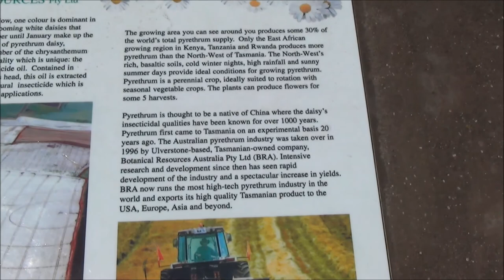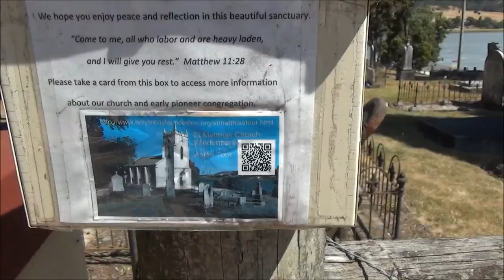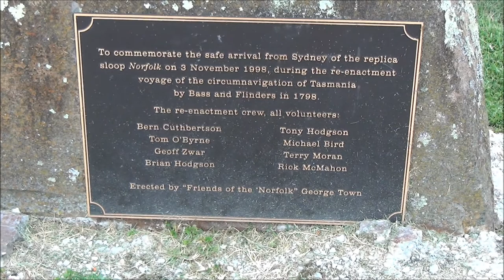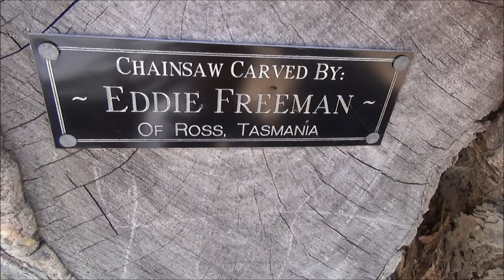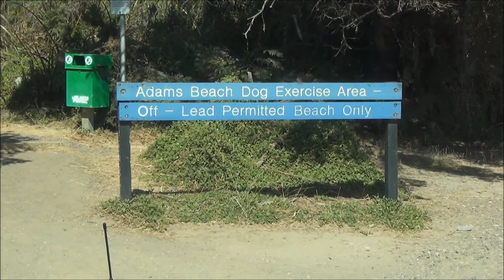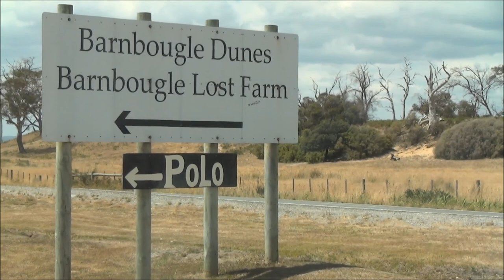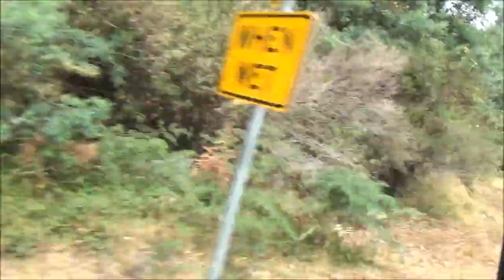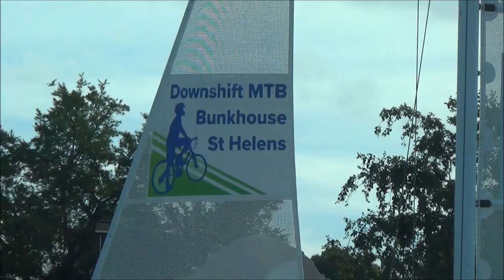4 Days 11 to 14 Penguin Windermer past Launceston up the Tamar Georgetown Bridport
Detour around Launceston, Barton Memorial lookout, remains of interview with Cocky on a stump and his life...Tamah River drive past Windermer Church, Hillwood Egg Point Swans Scottsdale to Pyengana St Helens Caravan Park.

107 MTS files 3.37Gb 31:26mins.